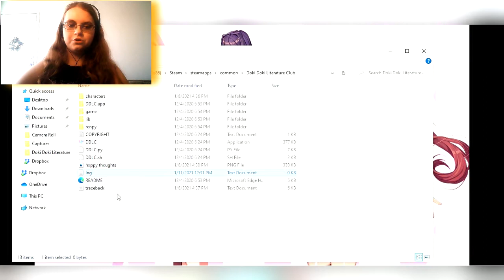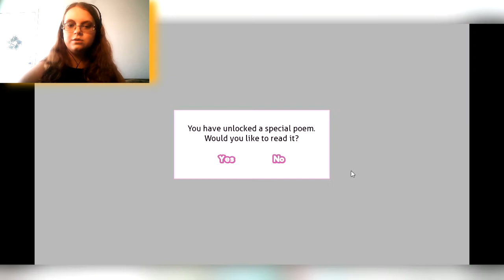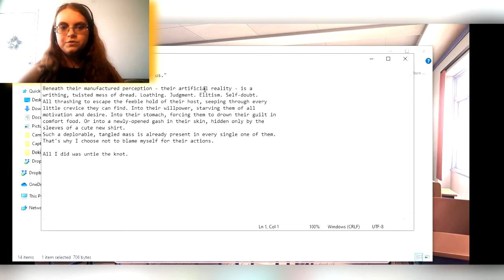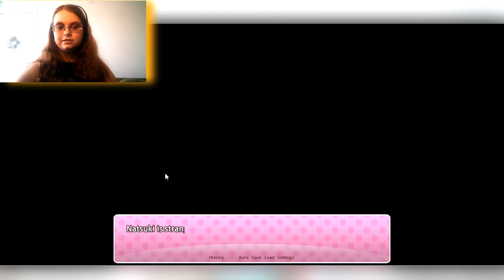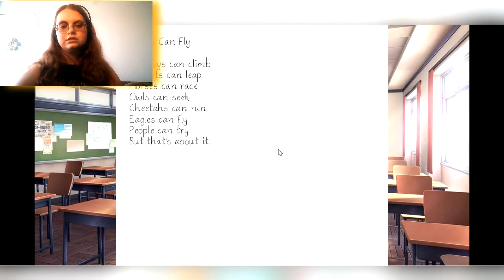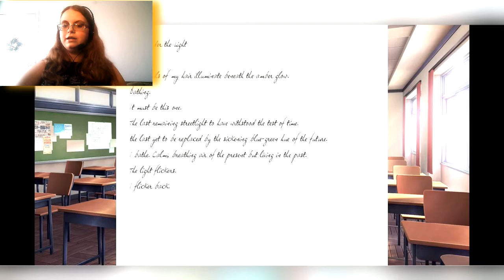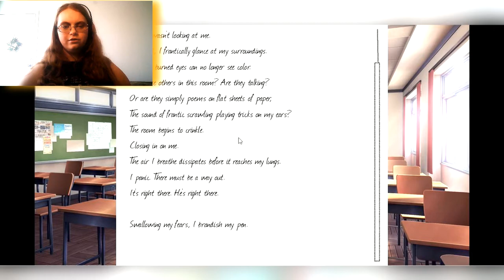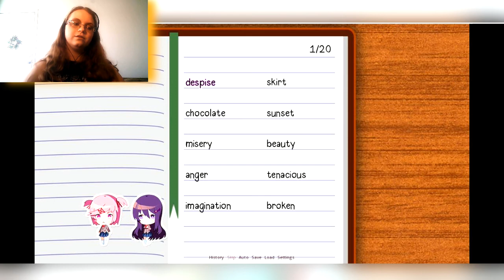It's So Glitchy That It's Scary | Doki Doki Literature Club (Part 6)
Without Sayori, this game has become super glitchy. I'm now very interested in this game.

If you enjoyed the video, please leave a like before you go and leave a comment telling me your thoughts on the video or of any games you would like to see me play in the future.

Bye!

Peace...off!